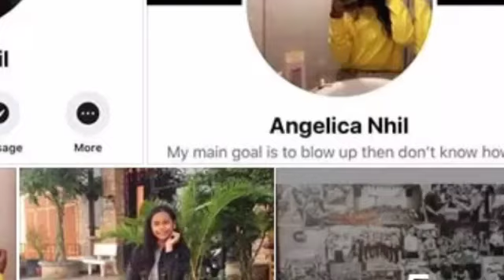ជួយស៊ែរផង! កូនខ្មែរ កាត់អាមេរិក ដែលជាអតីតបេក្ខជនប្រឡង The Voice Kids ញិល អែនជិលរិកា ត្រូវបានគេល្បួងយ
ជួយស៊ែរផង! កូនខ្មែរ កាត់អាមេរិក ដែលជាអតីតបេក្ខជនប្រឡង The Voice Kids ញិល អែនជិលរិកា ត្រូវបានគេល្បួងយកទៅបាត់ស្រមោល…..

សូមស្វាគមន៍មកកាន់ឆាណែល RoeurnRaksa យើងខ្ញំុ។ ឆាណែលយើងខ្ញំុមានពត៌មានជាតិអន្តរជាតិសុខភាពនិងសម្រស់សន្តិសុខសង្គមសិល្បៈកំសាន្តតារាកំសាន្តកសិកម្មចំនេះដឹងទូទៅ-ល-។

សូមអរគុណ!